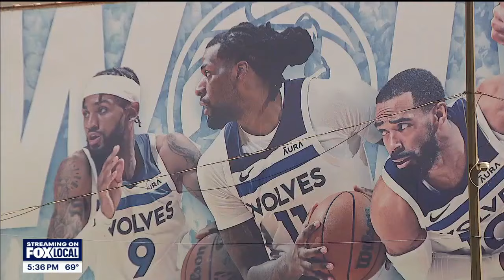Fans, businesses benefit from deep Timberwolves playoff run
Thousands of fans flooding downtown Minneapolis for the NBA playoffs had provided a boost in not only fan excitement, but also revenue for downtown businesses.